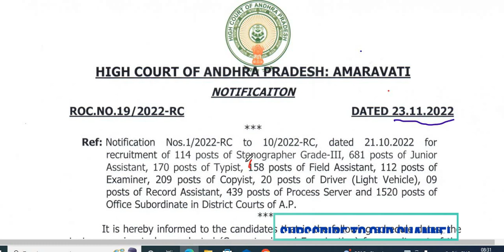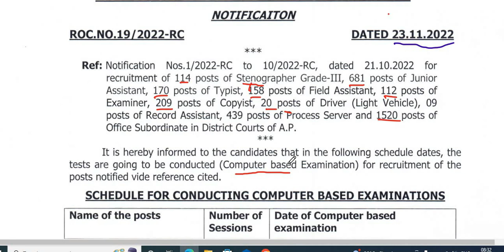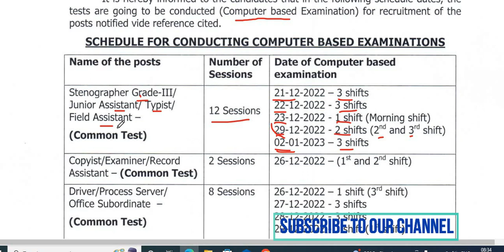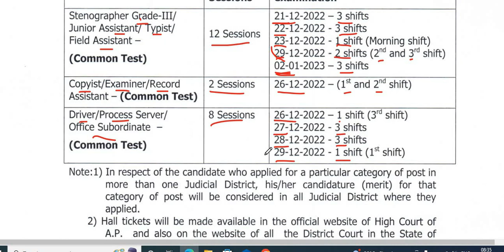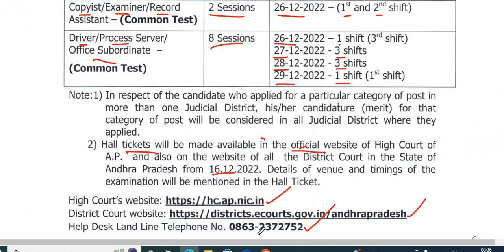AP High Court Exam Dates 2022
AP High Court Steno Graper Grade-III, Junior Assistant, Typist, Field Assistant, Copyist, Examiner, Record Assistant, Driver, Process Server and Office Subordinate Exam Dates 2022.